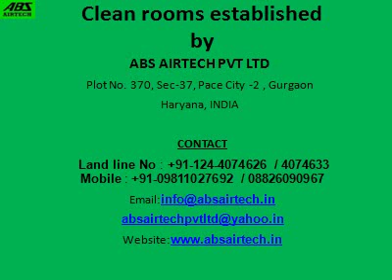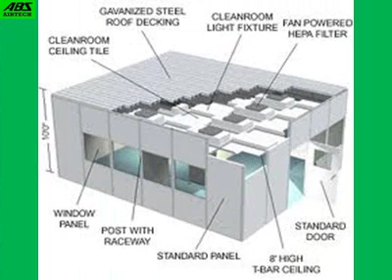Clean Room HVAC By ABS Air Tech Pvt. Ltd, Gurgaon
We are enlisted as the leading trader and supplier of superior assortment of Clean Room Equipment and HVAC Systems. In our range, we offer HEPA Filtration Systems, Clean Room Garments, Humidification System, Pass Boxes etc. In addition, we also fabricate Stainless Steel Work and offer services for Ceiling & Flooring Work to our customer. Due to our wide vendor network, we are able to procure qualitative range of clean room equipment.